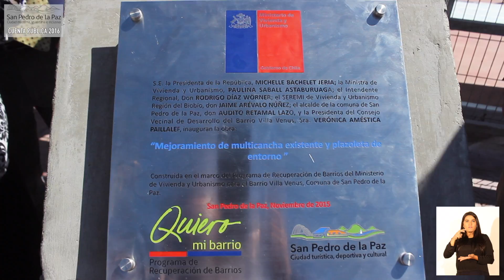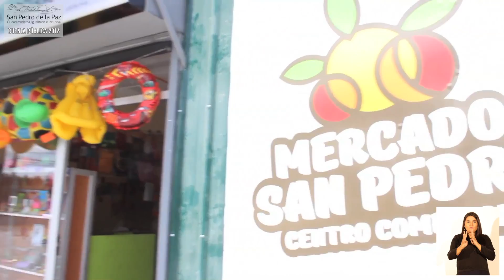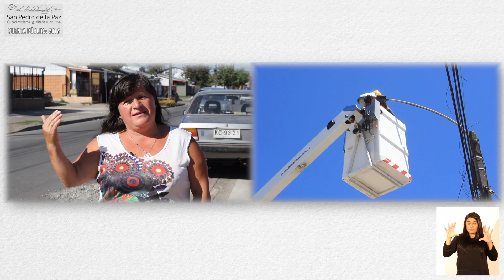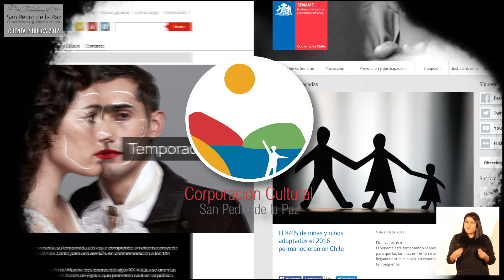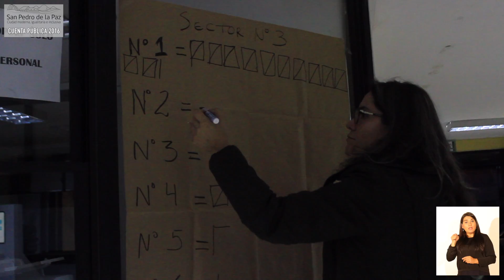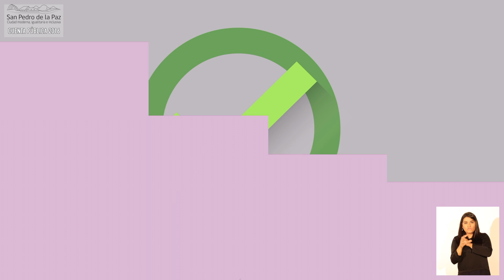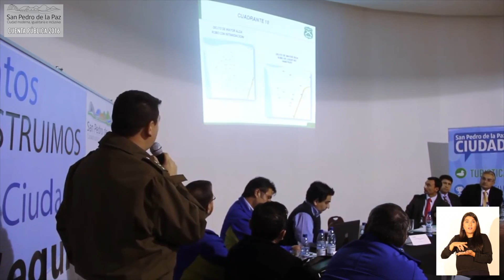Cuenta Pública 2016